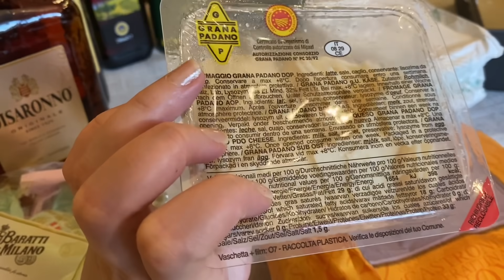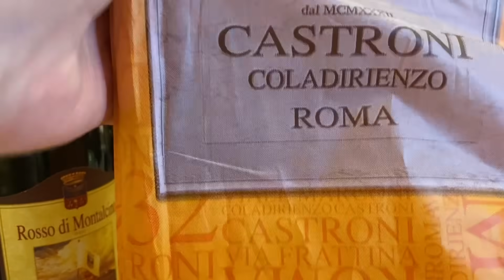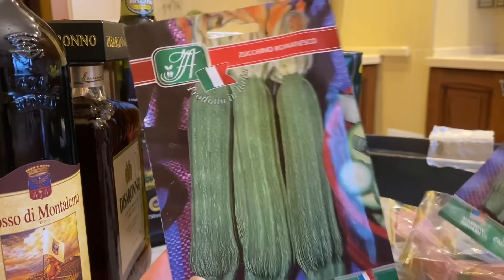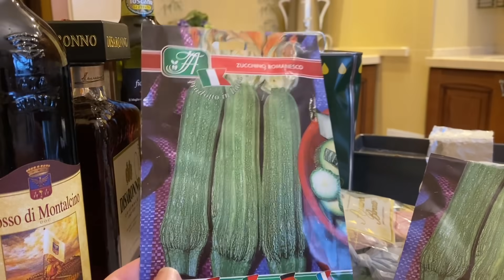Что я привезла из Италии / ЕДА/ Сувениры / Подарки